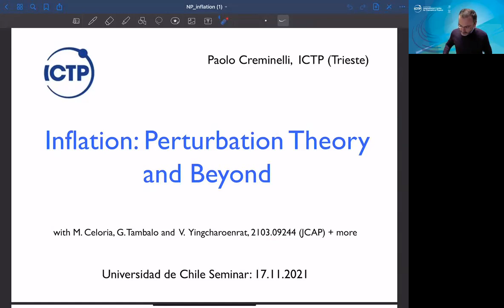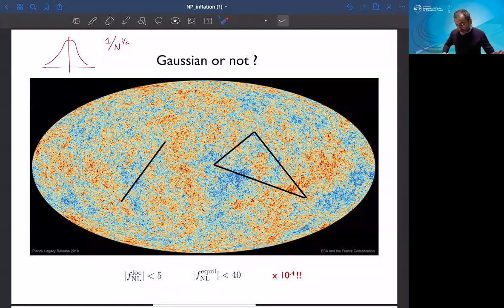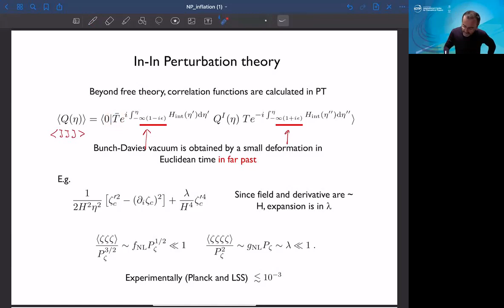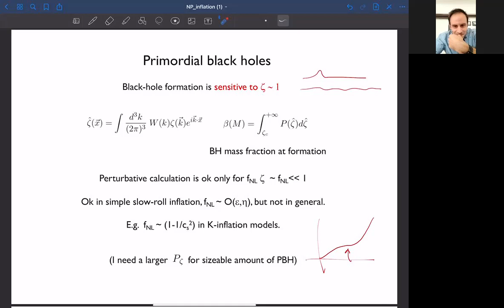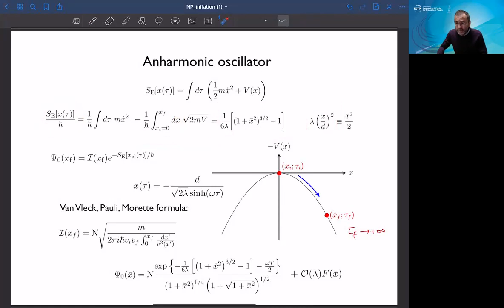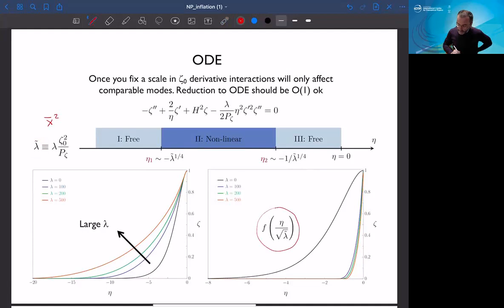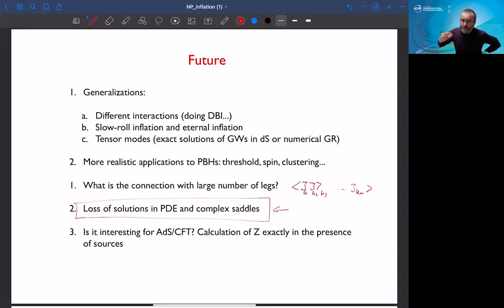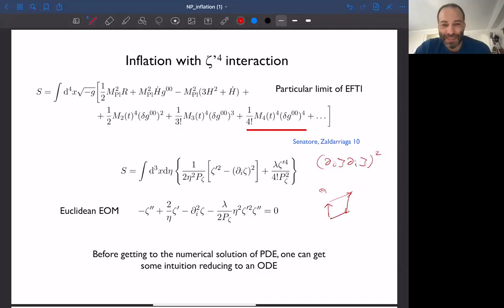Paolo Creminelli - Inflation: perturbation theory and beyond